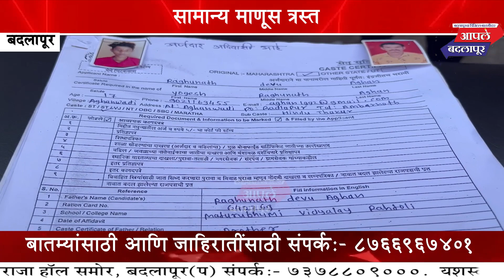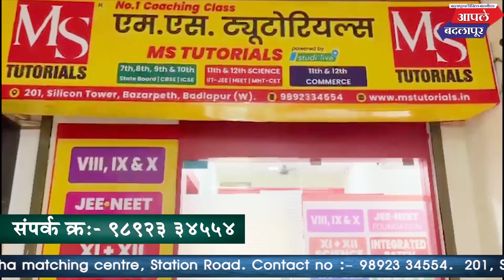Badlapur | मंडल अधिकारी पंधरा दिवस फरारी तर आदिवासी विद्यार्थ्यांची फरफट सुरूच!